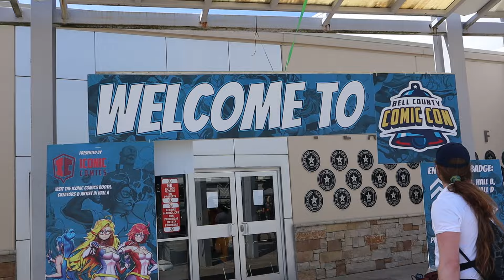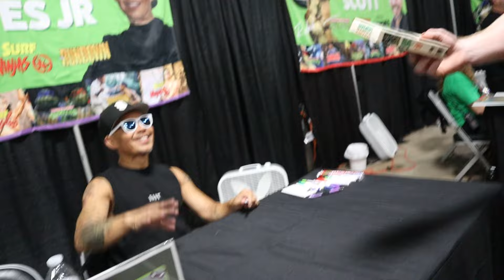Bell County Comic Con 2024 ( Cosplay Repair Dad )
Had an incredible weekend and these are just some of the wholesome moments . From repairs , to fun conversations with cosplayers and staff, to geeking out with one of my heroes as a kid .